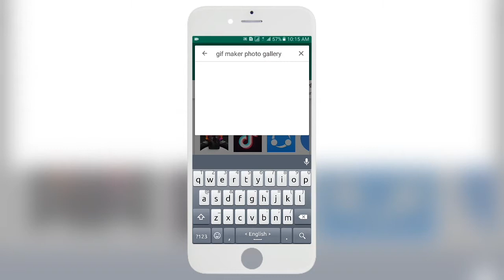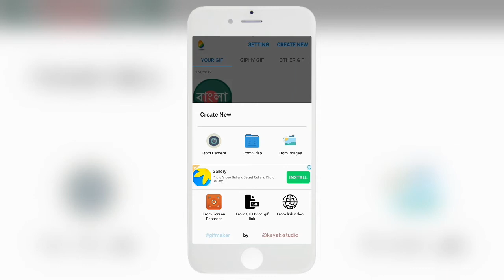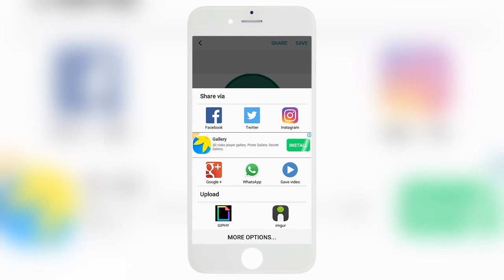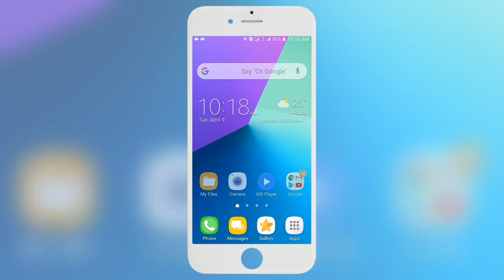পহেলা বৈশাখ ২০১৯ -বৈশাখী গান - Boishakhi Gan 2019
Yours Queries! :

1. পহেলা বৈশাখ
2. পহেলা বৈশাখের সাজ
3. পহেলা বৈশাখ এর সাজ
4. এসো হে বৈশাখ বাংলা নববর্ষ
5. পহেলা বৈশাখের গান
6. পহেলা বৈশাখ মেকআপ
7. পহেলা বৈশাখের
8. ১লা বৈশাখ পহেলা বৈশাখ
9. বৈশাখী এসএমএস
10.পহেলা বৈশাখের গান
11. বৈশাখের গান
12. Boishakhi Gan
13. বৈশাখী গান